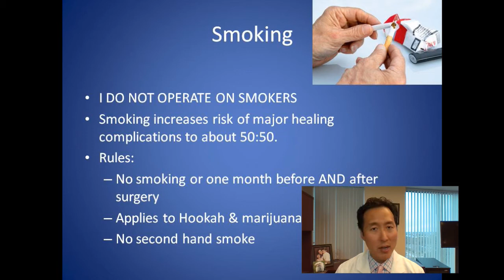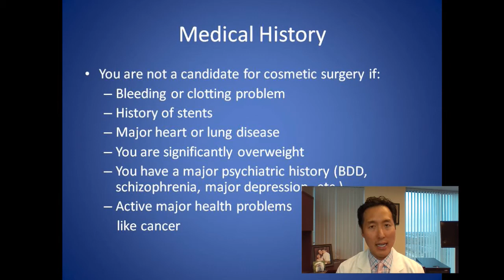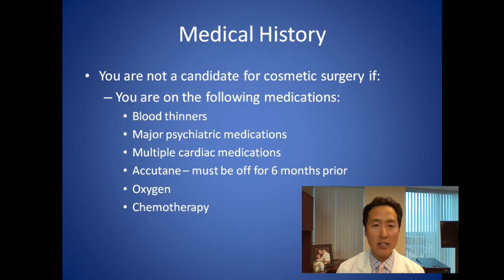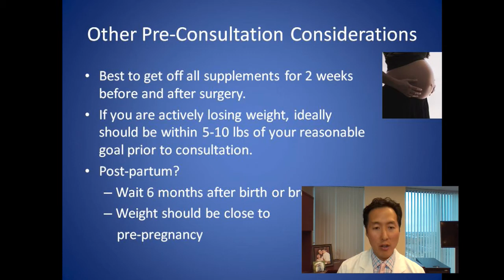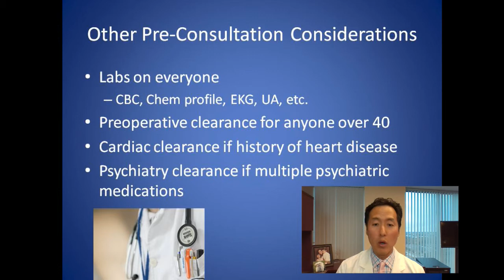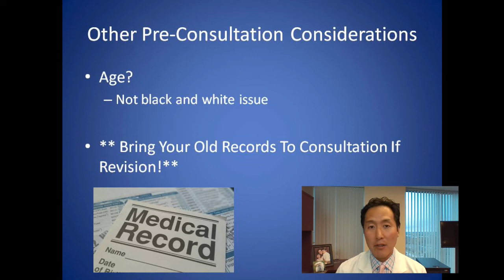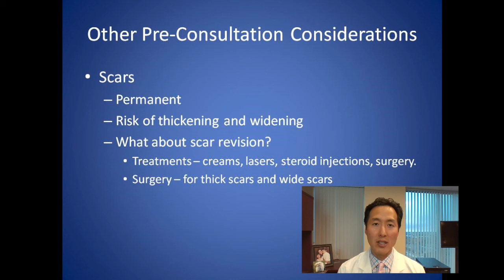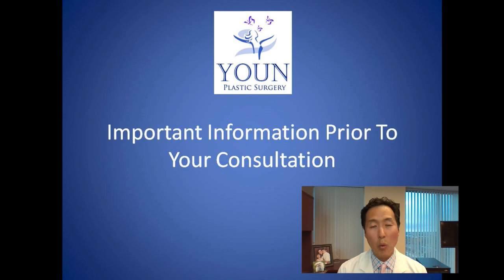Important Information Prior To Your Plastic Surgery Consultation - Dr. Anthony Youn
Do you have a consultation with me in Michigan? Please watch this video for more of what you need to know before that face-to-face consultation. I'll discuss what can make you NOT a candidate for plastic surgery, considerations before the consultation, and more.

and sign up for my e-newsletters to get my e-book "10 Things Every Plastic Surgery Patient Must Know" for FREE!